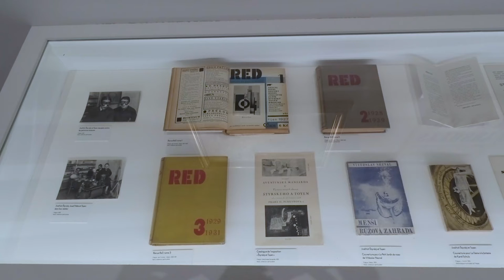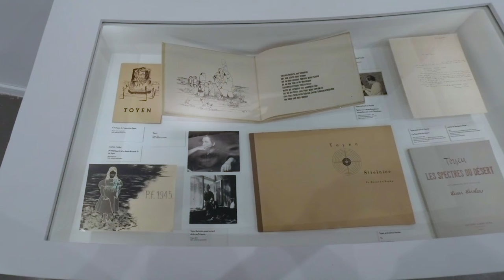expo Toyen, L'écart absolu, Musée d'Art moderne, Paris juillet 2022